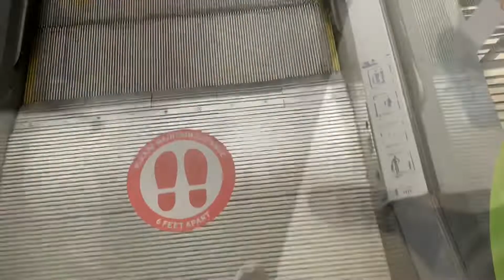Speaking HINDI & ENGLISH 😂/ FORUM MALL /BANGALORE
HEY GUYS I AM SPEAKING HINDI AND ENGLISH IN  FRONT OF CAMERA & I AM NOT GOOD IN SPEAKING
 THAT WAS MY EXPERIENCE. 🤣🤣

IN FUTURE I WILL TRY MY BEST GUYS

I WANT U R SUPPORT GUYS

Helmet axor venomous 👇🏻👇🏻
AXOR Apex Venomous Dull Black Neon Green Helmet-L

RIDING JACKET 👇🏻👇🏻
Captain Jacket

Camera for MOTOVLOG
Dji osma action camera 👇🏻👇🏻
DJI OSMO Action Camera (Silver,Grey) | Dual Screen | 12 MP Camera | 4K Recording Upto 60 FPS | Fast Mode Upto 240 FPS | HDR Recording

 Vlogging camera 👇🏻👇🏻
IPHONE XR
Apple iPhone XR (128GB) - Black

EXTERNAL MIC 👇🏻👇🏻

KEEP SUPPORTING